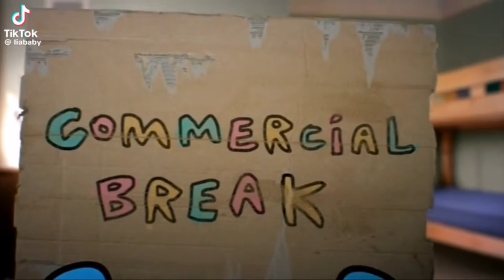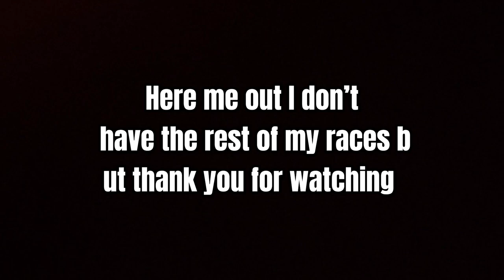TRACK MEET VLOG I Helena High School I Senior year I